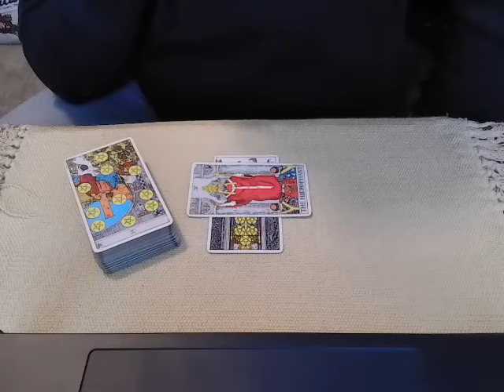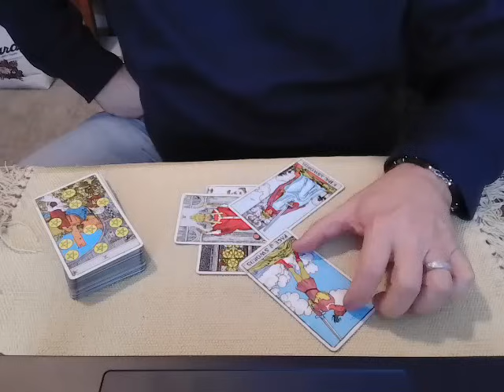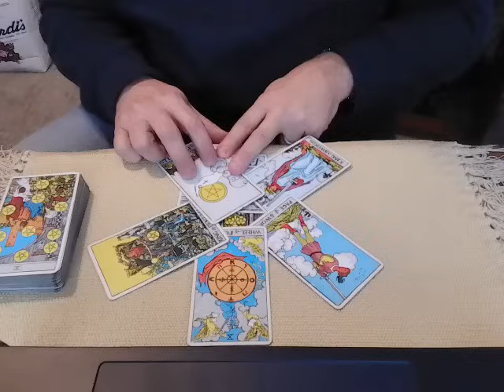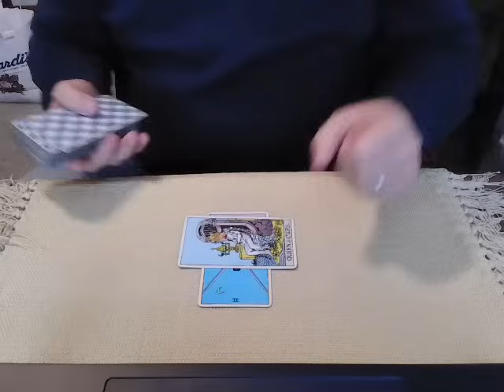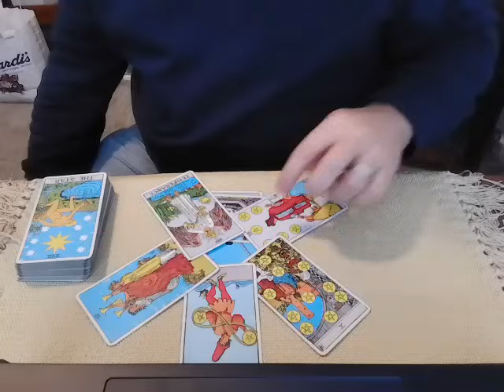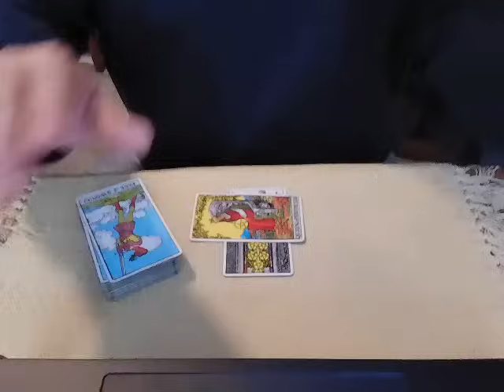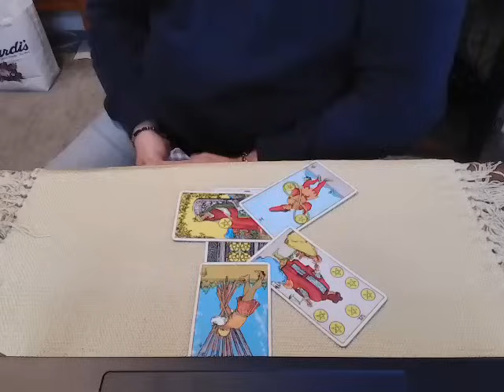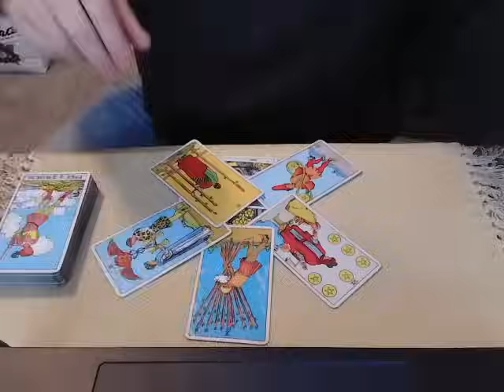Will the border bill pass? A tarot reading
Tonight we ask Spirit (yet again) about the border bill in the US Senate.  Currently, the verbiage was released and the Senate is scheduled to vote on Wednesday to take up debates on it.  Recent, it was announced that The National Border Patrol Council — which represents more than 18,000 agents supports this legislation.

What is the energy around this bill?  Will this endorsement make it more likely to pass?  What is driving Mike Johnson's decisions on this bill?

Lastly a convoy of Trumpers called "Take our Border Back" drove to Texas to stop illegal immigration and were underwhelmed.
Will the exaggerations/lies of the far right be exposed and will these people start to understand the grift at hand?  Or do they need to learn more lessons?